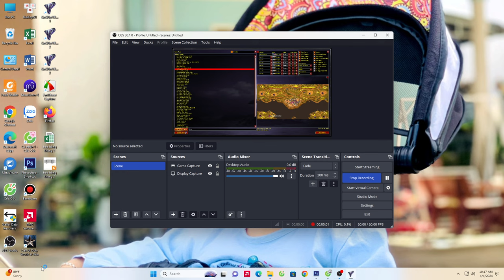Red Alert 2 Yuri 2024 HARD AI Great Britain Fight fiercely to regain the freedom of its citizens 7-1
Thank